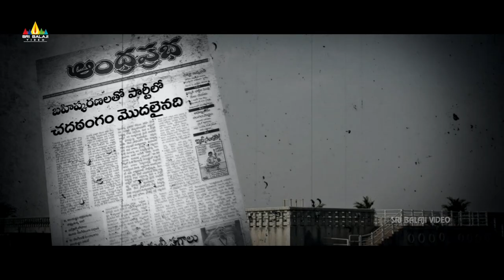Latest Telugu Movie Scenes | NTR Angry on Chandrababu Naidu | Lakshmi's NTR Movie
Watch & Enjoy Lakshmi's NTR Latest Telugu Movie Scenes. LakshmisNTR ft. P Vijay Kumar as NTR, YagnaShetty as Lakshmi Parvathi and Shritej as CBN. Directed by RGV / Ram Gopal Varma and Agasthya Manju. Produced by Rakesh Reddy and Deepthi Balagiri under GV Films.